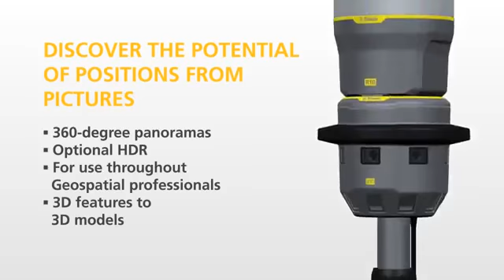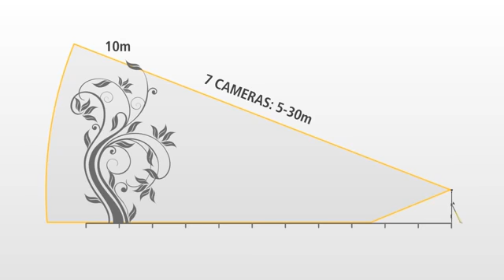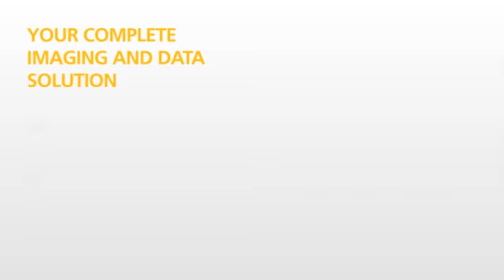S Trimble V10 Overview